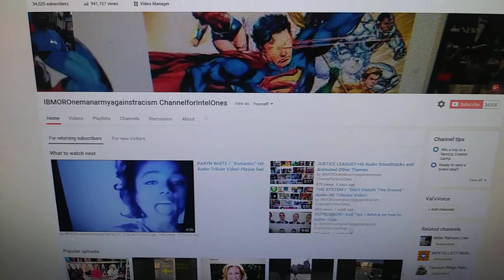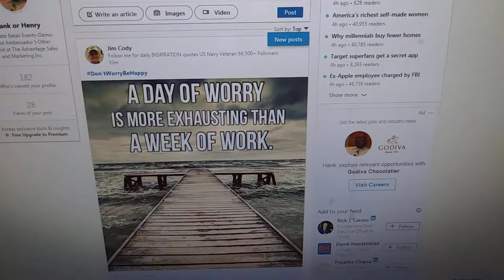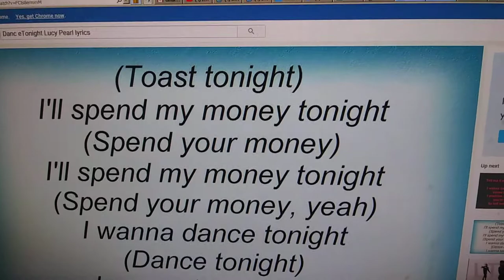I Wanna Dance Tonight!-Lucy Pearl Hd Audio Tribute Salute Video!-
Peace..and Blessings Everyone!!. Peace!!. and Many ..Many Blessings!! .Try to never quit..unless there is no other alternative..and even then maybe try a different approach after. Go Now Beloved Family and Others!!. Chase those Dreams and Goals!!. Honestly unbiased and Objective!!. Peace and Blessings Everyone!!. !!...Nuff said, Peace. TO YOUR MINI ONLINE HOMES AWAY FROM HOME ROYAL ORIGINAL,MELEANATED FAMILY!-AND ALL OTHERS OF VARIOUS BACKGROUNDS!-HOW WE BEEN LATelY EVERYONE?. please keep in touch, and visit my Channels of this current or present Powerful and unique 3 Station(s) network!-- whenever you like family!!!..all the best, pls let me Royal Family and others if you need additional help in sub for sub, or finding or subscribing, and using the bell buttons for my stations or channels...also-, so I may support and subscribe back if you all like as well!-as well!-thanks!!1..here are the url's again for my 3 channels!-Peace and many blessings!. no offense, please don't take this message the wrong way, love and respect your work, and channel; , and lastly my 3rd newer or most recent channel for now; maybe a 4th will be on the way later!!!-- UCgh0vBf1xrRzkBW0hU5f2Xw or theme name, or nickname:. --- BrightorIntelfromBlackRace Forums ...thanks again family!-Peace!!. PayPal.Me/HenryorHanksoul4400.---PLEASE FEEL FREE IF ADDIITONAL HELP.,COMMENTS,CONSTRUCTIVE CRITICISMS OR SUGGESTIONS IS /ARE NEEDED,FEEL FREE TO E-MAIL ME AT ANY OF MY MAIN CURRENT E-MAILS SECURELY AND PRIVATELY @ ,or ,or ,or ..BUT ANYWAY,TECHNICAL DIFFICULTIES DO ,OR MAY HAPPEN FROM TIME TO TIME; PLEASE ALSO SEE MY NEW PAYPAL LINK BELOW-I AM NOW GOING TO BE COLLECTING MONEY TO HELP A NEWLY FORMING CHARITY,OR ORGANIZATION IN THE WORKS TO HELP OUR YOUNG MEN,WOMEN,AND FAMILIES; IN ADDITION TO REGIONAL CHARITIES; PLEASE HELP US AND THE CHANNEL TO DONATE TO THOSE IN NEED; IF YOU OD NOT HAVE A CREDIT OR DEBIT CARD,OR OTHER OR CHECKING ACCOUNT TO DONATE ELECTRONICALLY,THEN PLEASE MESSAGE ME,TO SEND,OR PROVIDE AN ADDRESS BY E-MAILS OR ON THE ABOUT,DISCUSSION PAGES,SO I MAY SEND AN ADDRESS TEMPORARILY FOR DONATIONS BY MAIL;REMEMBER,I DON'T DO YOUTUBE FOR MONEY,OR FOR FAME ; I ALREADY HAVE HONEST WORK; THIS IS MAINLY TO HELP THE LESS FORTUNATE IN OUR COMMUNITIES AND COUNTRY,I WILL PERIODICALLY SHOW ON MY VIDEOS RECEIPTS,AND REPORTS AND EXTRA PROOF OF THE CHARITIES OR ORGANIZATIONS THEY ARE SENT TO; THE YEARS; THIS IS A GREAT WAY TO HELP LOCAL CHARITIES AND THOSE INDEED; PLEASE FEEL FREE TO GIVE WHAT YOU MAY OR CAN,WHEN YOU CAN; EVERY PENNY,DOLLAR,OR WHATEVER AMOUNTS YOU MAY GIVE,WILL HELP THOSE LESS FORTUNATE THANKS;THANKS SO MUCH-AND ALSO,STAY TUNED,FOR LIVE STREAMS,OR HANGOUTS WITH ME IN THE FUTURE,AS I SAVE UP FOR EQUIPMENT; AT LEAST ABOUT 97-99% OR MORE OF ALL DONATIONS IS STRICTLY FOR GOOD CAUSES; THE ONLY DEDUCTIONS WILL BE FOR TAXES,AND PAYPAL FEES,AND OTHER EXPENSES AND FEES,AS

Show less